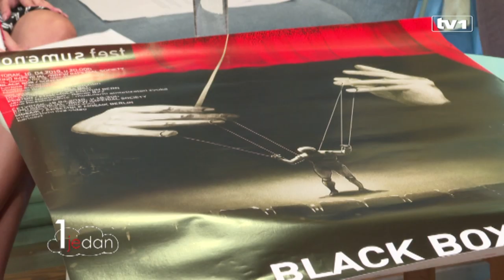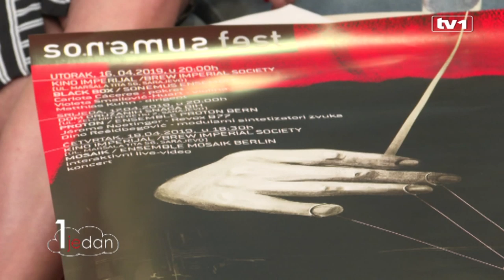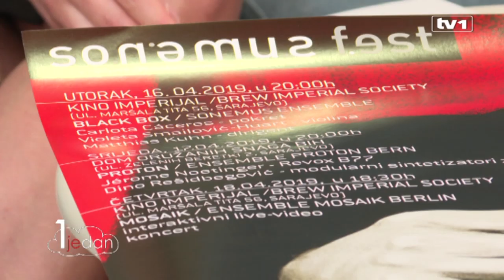Sonemus fest 2019 donosi brojne novitete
U periodu od 16. do 18. aprila 2019. u Sarajevu bit će održan Festival za savremenu umjetničku muziku u Bosni i Hercegovini, SONEMUS FEST 2019.

Ovogodišnji festival održava se pod sloganom Black box i donosi brojne novitete.